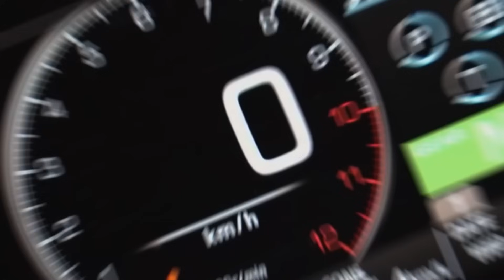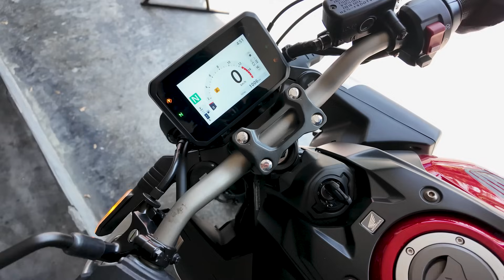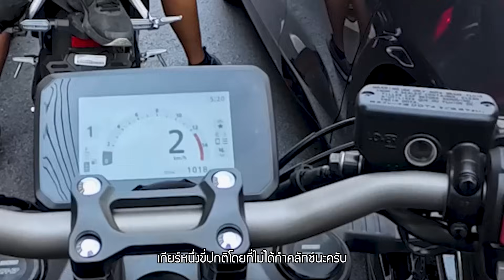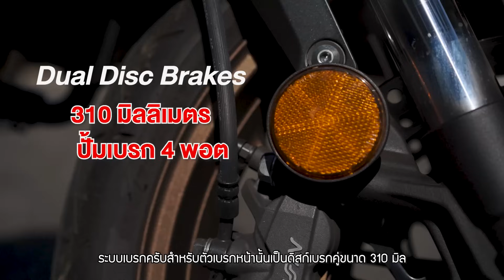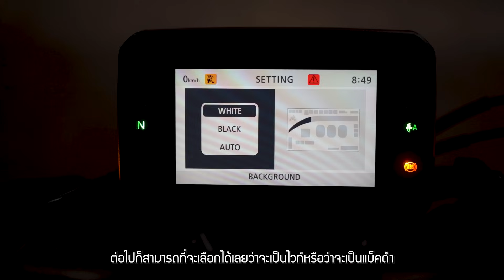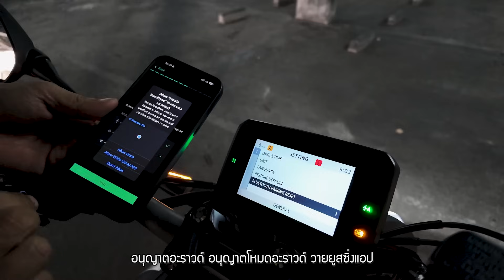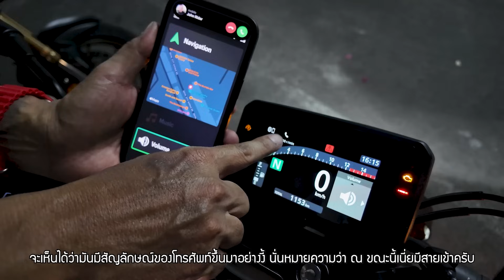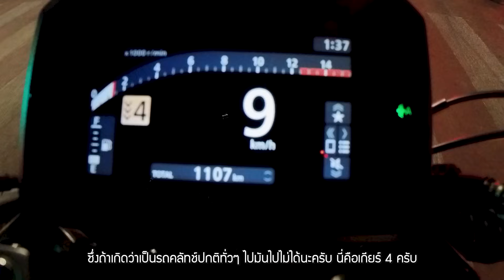ชีวิตง่ายขึ้นเมื่อมี E-Clutch | Johnrider